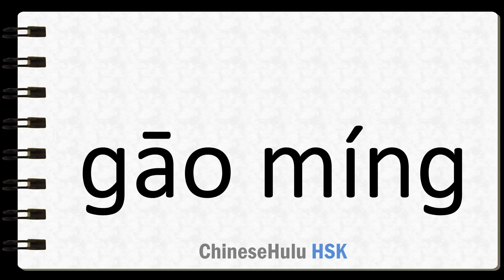How to Say wise in HSK Chinese